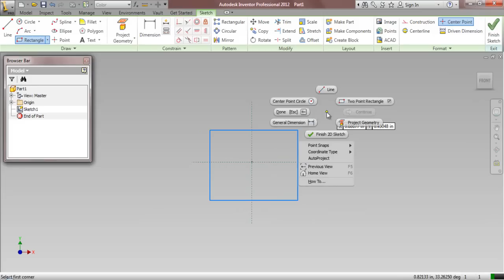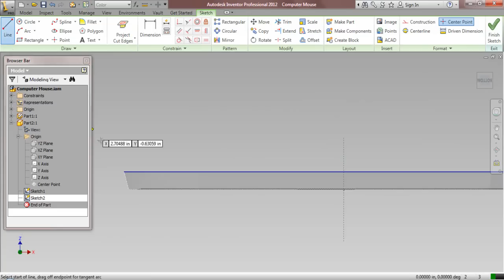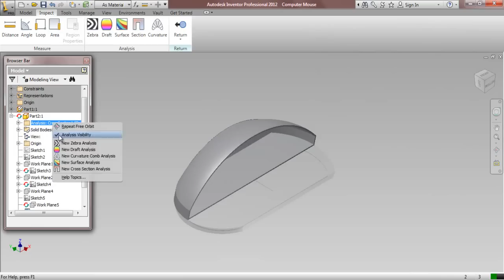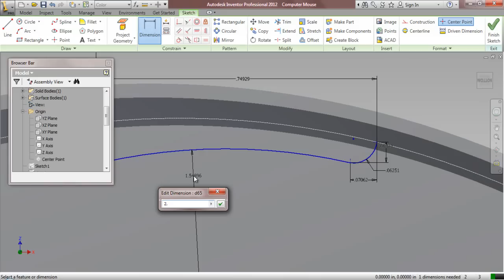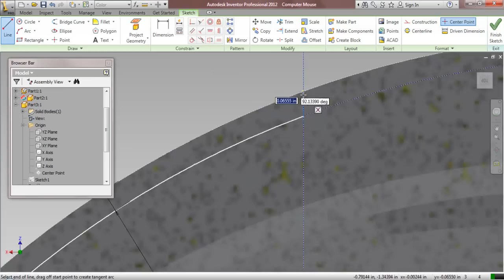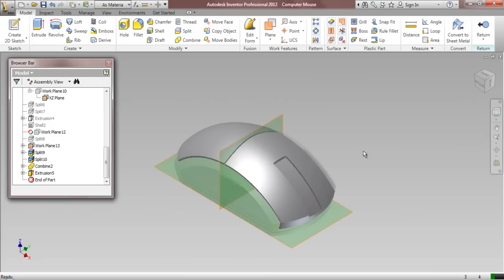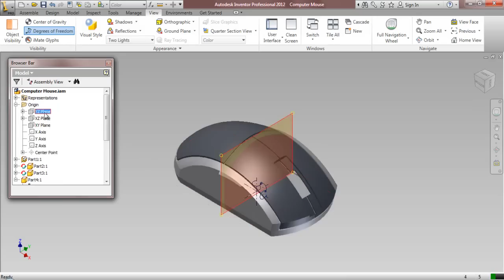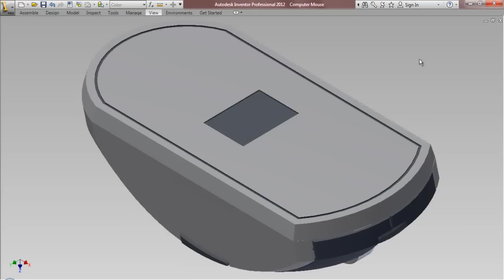Computer Mouse || Autodesk Inventor Tutorial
In this part/assembly modelling tutorial of Autodesk Inventor, we will create a model named ‘Computer Mouse’ which is quite similar to Wacom Intuos 2 Mouse. [We invite everyone to visit our blog
The assembly of this model is created using five components. First part is quite simple after some basic sketching we will start our work using Extruded tool with a taper angle command. Then two extruded cut feature will be applied to complete the component.
Then the first component will be placed in the assembly and the next component will be created in the context of first part. Later some sketches will be created on different planes and a Loft feature will be used to form a sold. Then a Shell feature will be applied to hollow the part. Some user defined work planes will be created to be used as trimming and splitting tool.
At this stage we will save a copy of the current part using Make Part command. This section of the tutorial displays the application of Split tool in a very professional manner. Later some Surfaces will also be created to be used as Trimming tool in the aforesaid feature. In the end all the remaining bodies will be combined. Again some Extruded Cut feature will be applied to create holes for side buttons.
Next we will place the previously saved part in the assembly and modify it according to our design. Same type of Trim feature and other solid modeling tools will be applied to complete the model.
The remaining components are quite common and I think there is no need to discuss them right now. Just watch the video to find everything in action.